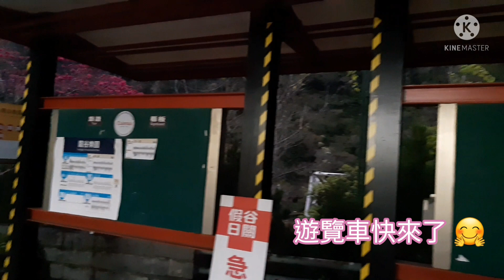坐公車遊台灣系列 ~ 谷關明治溫泉 ♨️😊